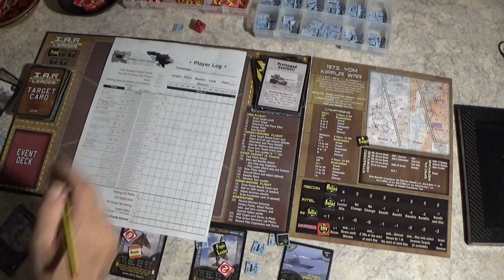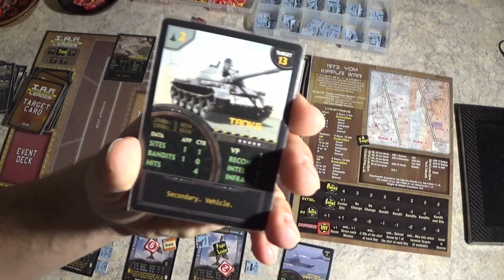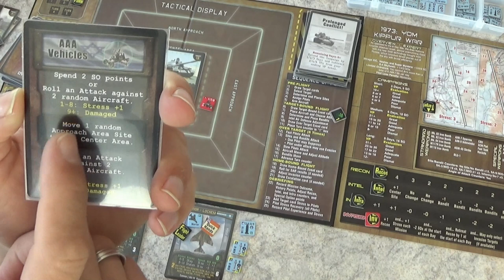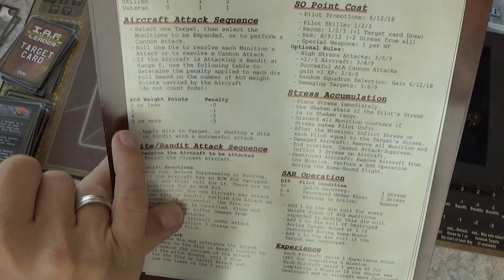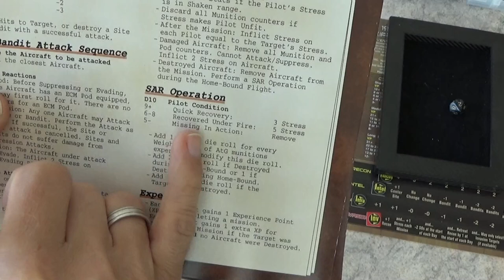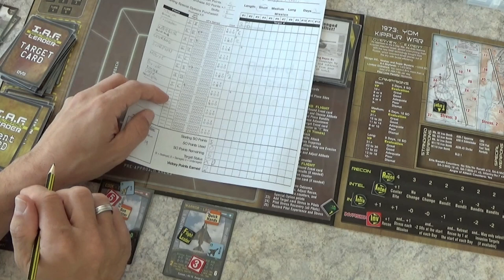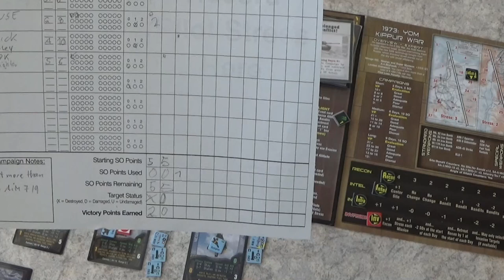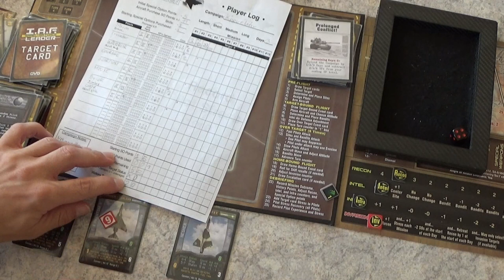Israeli Airforce Leader - Erklär Lets Play - Teil 3